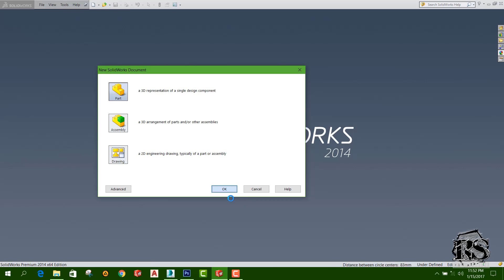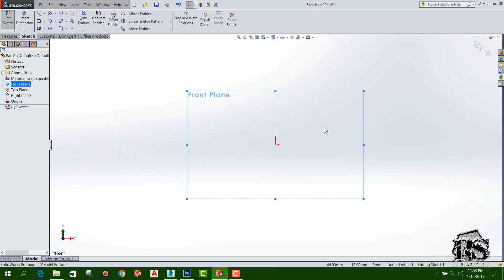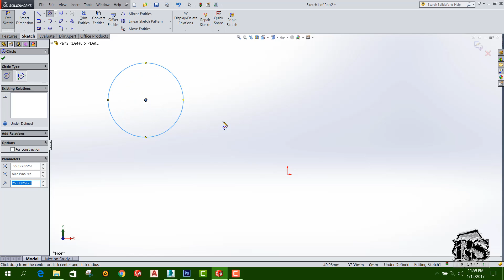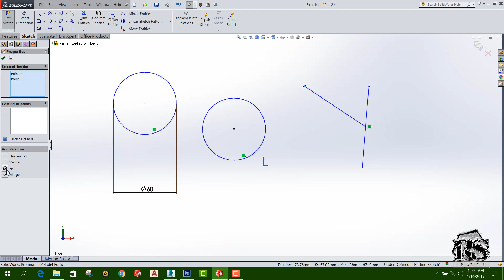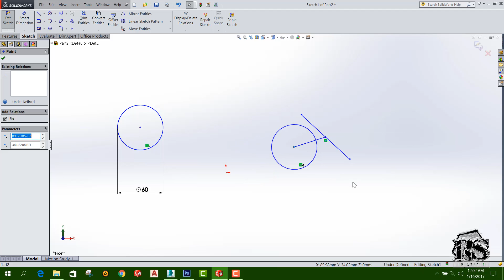Solidworks Beginner Course (Sinhala)- Part 04 - Relations